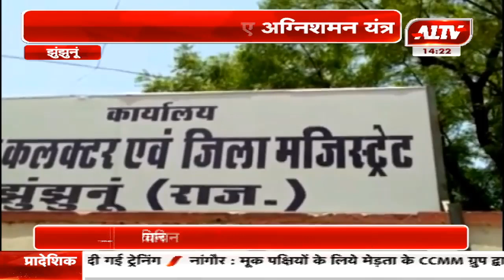झुंझुनू : A1TV की खबर का असर, कलेक्ट्रेट में लगाए 16 नए अग्निशमन यंत्र | A1TV News